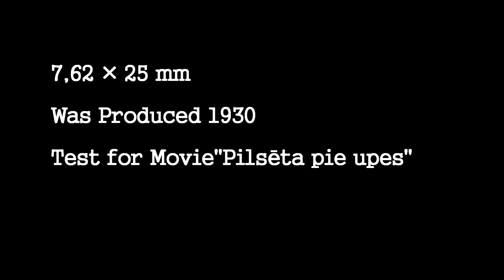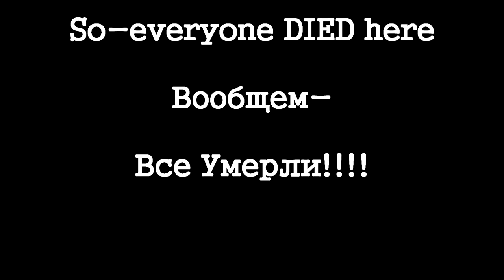Piļsāta pi upis -- ReduT Film --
Šodien pēdējās filmēšanas dienas  Viestura Kairiša filmas "Pilsēta pie upes" (Piļsāta pi upis)
6 aprīlis 2019
Last day of filming!
Так я провел выходной на последнем съемочном дне в Резекне!
Redut Film